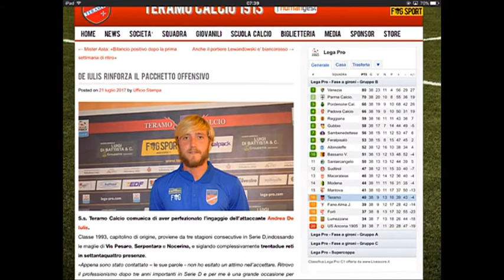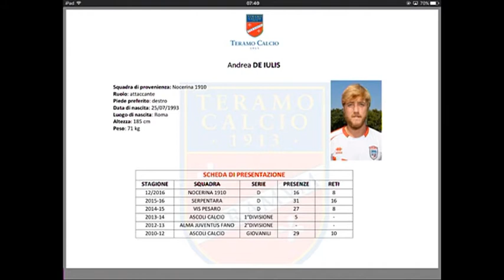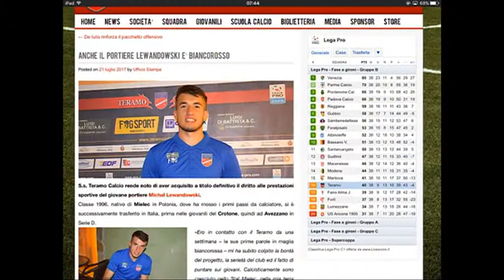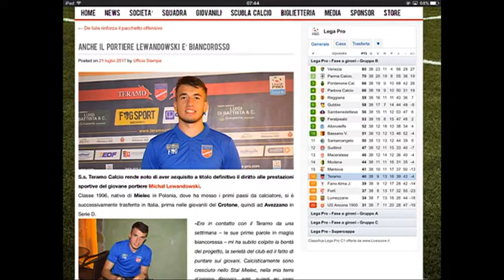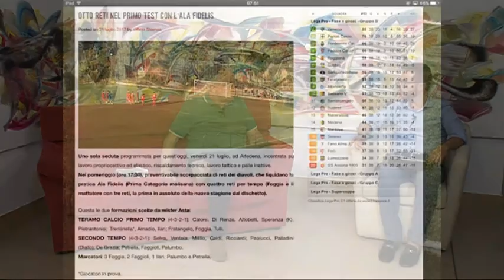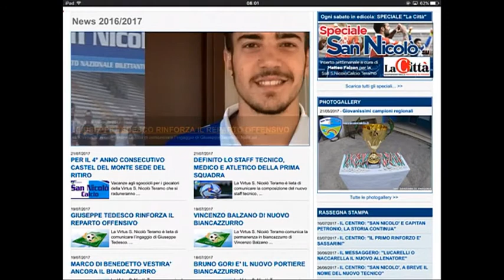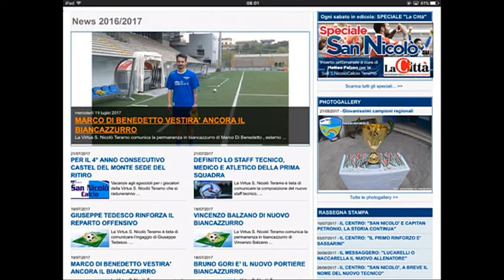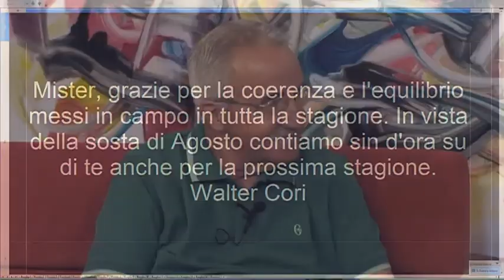Di Prima Mattina di Sabato 22 Luglio 2017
con l'opinionista Diego Di Feliciantonio